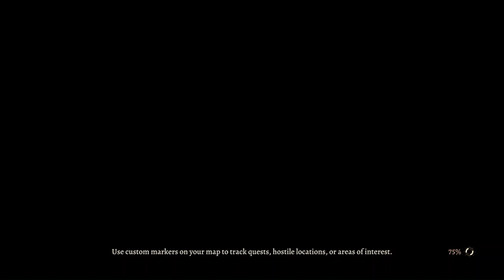Awww Look At The Cute Doggie - Baldur's Gate 3 - Playthrough Part 4